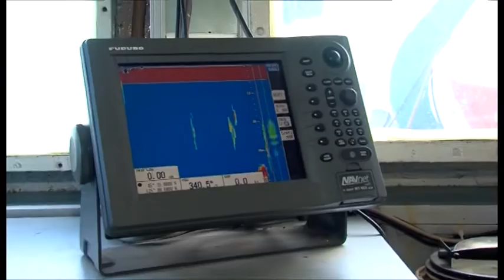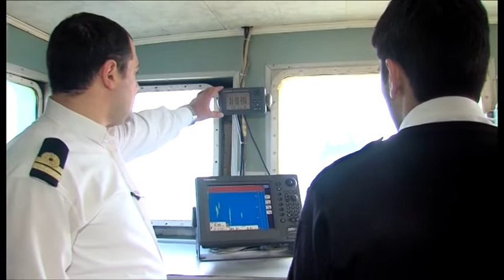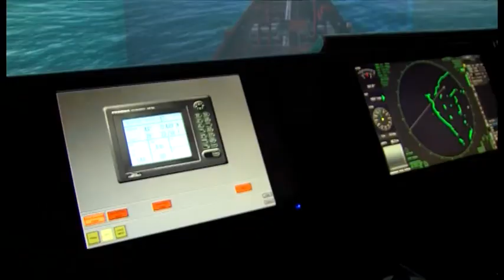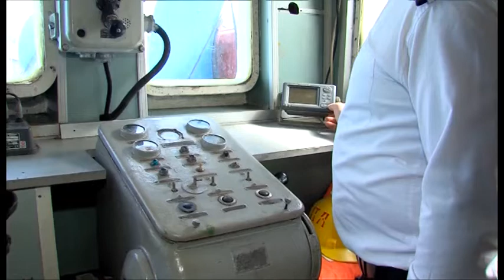მეზღვაურის რაკურსით 16 05.2019